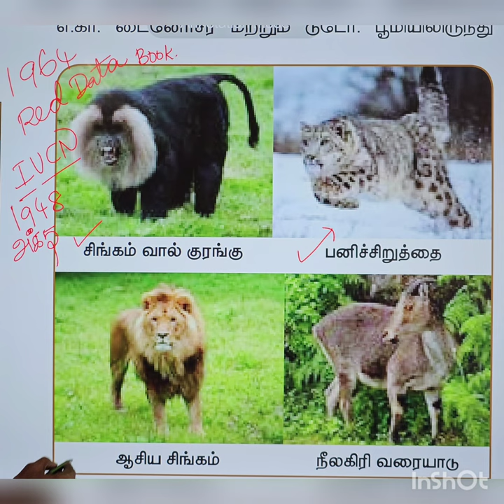அழியும் தருவாயில் உள்ள விலங்குகள். 8th sci. unit 21. pc si tnpsc ssc trb tet.